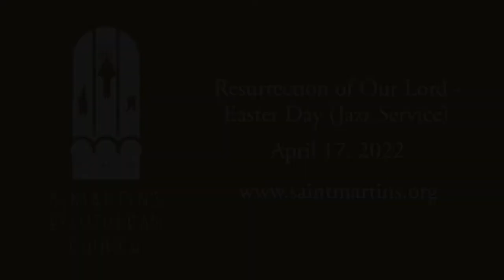4/17/2022 - St. Martin's Lutheran Church Easter Jazz - Improvisation on Victimae Paschali Laudes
April 17, 2022. St. Martin's Evangelical Lutheran Church in Austin, TX Service is the Resurrection of Our Lord - Easter Day (Easter Jazz). The Musical Reflection of the service was Improvisation on the Empty tomb Victimae Paschali Laudes by Wipo of Burgundy.

St. Martin’s Jazz
Andre Hayward, trombone
Joey Colarusso, tenor saxophone
Utah Hamrick, bass
Darin Layne, guitar
Andrew Fuhrman, drums
Austin Haller, piano